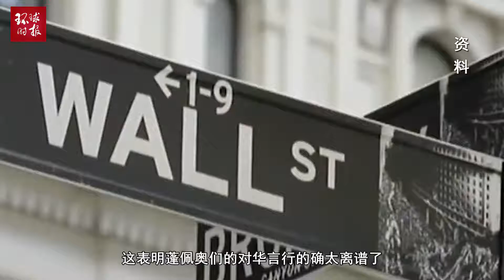美国对中国媒体发动报复“战争”，中国完全可以以牙还牙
2020年03月04日